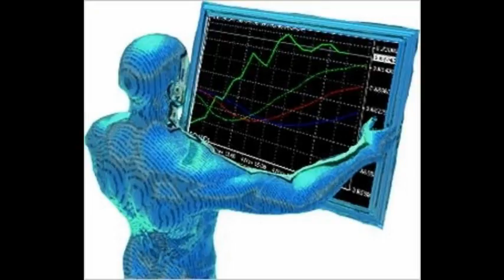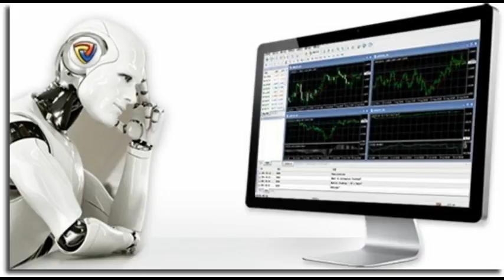СМОТРЕТЬ ВИДЕО ФОРЕКС